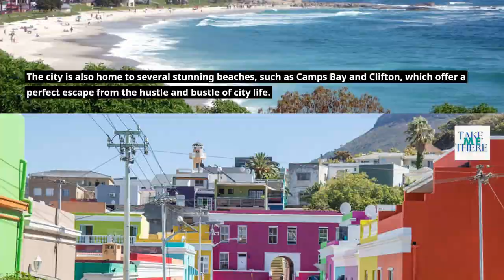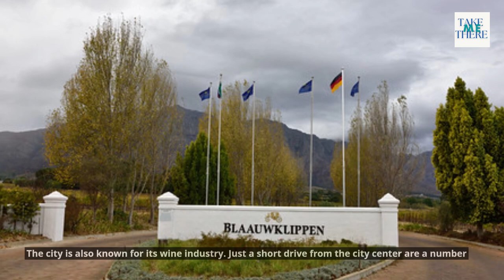Cape Town, South Africa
Cape Town, South Africa, is a city that is renowned for its stunning natural beauty, rich cultural heritage, and vibrant city life. Located at the southern tip of Africa, Cape Town is a destination that offers a unique and unforgettable experience.

Cape Town is famous for its iconic landmark, Table Mountain, which provides breathtaking views of the city and its surroundings. The city is also home to several stunning beaches, such as Camps Bay and Clifton, which offer a perfect escape from the hustle and bustle of city life.

In addition to its natural beauty, Cape Town is also renowned for its rich cultural heritage. The city is home to several historic sites, such as the Castle of Good Hope and the District Six Museum, which offer a glimpse into its rich history and heritage. Cape Town is also famous for its vibrant arts and cultural scene, with numerous galleries, museums, and theaters located throughout the city.

Food lovers will also find plenty to enjoy in Cape Town, with a wide range of cuisine available, from traditional South African dishes to international cuisine. The city is also known for its wine industry. Just a short drive from the city center are a number of world-class vineyards.

Overall, Cape Town is a city that offers something for everyone. Whether you're seeking adventure, exploring its rich cultural heritage, or simply relaxing in its stunning natural surroundings, Cape Town is sure to leave a lasting impression.